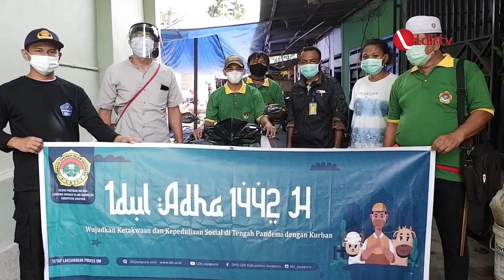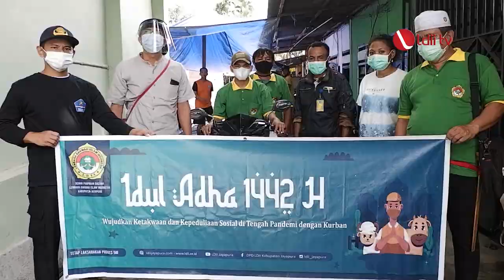LDII TV: KEPEDULIAN SOSIAL DAN TOLERANSI ANTAR UMAT BERAGAMA LDII JAYAPURA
Sebagai wujud manifestasi ketakwaan, kepedulian sosial, dan toleransi antar umat beragama di tengah pandemi. DPD LDII Kabupaten Jayapura bagikan ratusan paket daging kurban kepada masyarakat yang terdampak pandemi Covid-19.

Mengikuti anjuran pemerintah pelaksanaan kurban tahun 1442 Hijriah dilaksanakan dengan menerapkan disiplin protokol kesehatan yang ketat. Selain itu untuk menghindari kerumunan panitia mengantar daging kurban ke rumah-rumah.

Facebook : Lembaga Dakwah Islam Indonesia